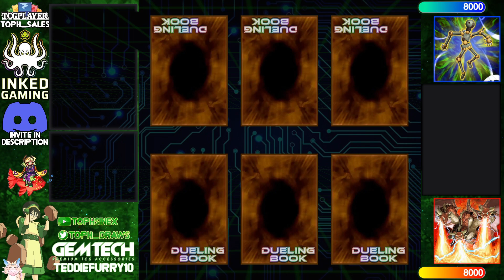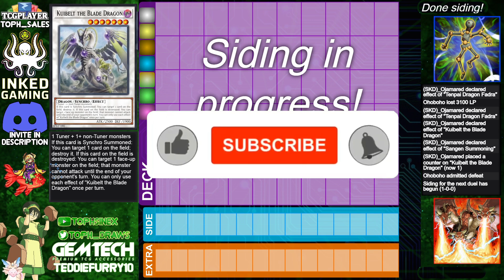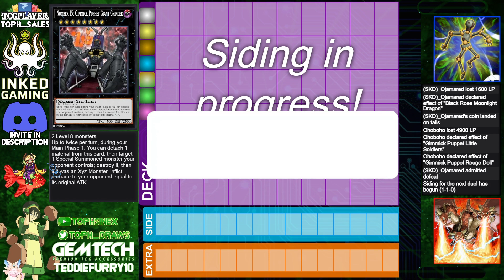【High Rated DB】Gimmick Puppet Horus vs Tenpai Dragon [2156]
Ohoboho (1176/6112) playing Gimmick Puppet Horus versus (SKD)_Ojamared (779/1176) playing Tenpai Dragon

songs
Lofi Lia - The Baddest (League of Legends Remix)
Thomas Gresen - Fine Seeds